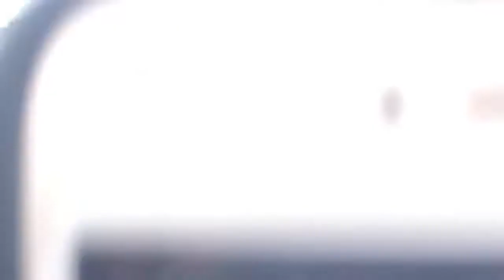Dragon boat 🚣‍♀️ festival in Hongkong - Kellett Island CUP 2021 TEAM FILIPINO DYNAMO